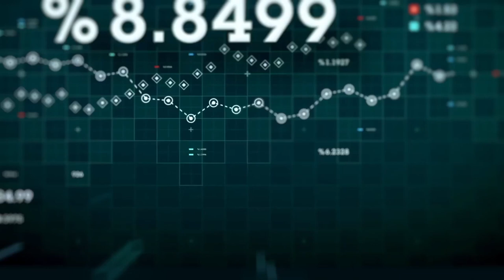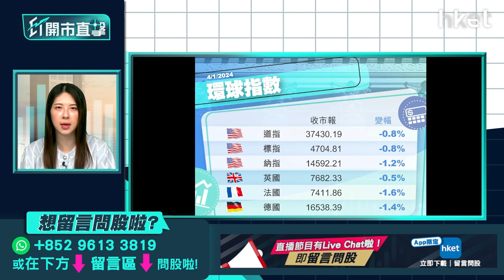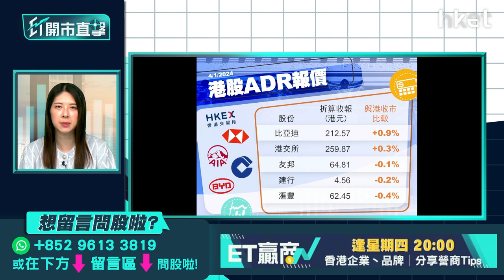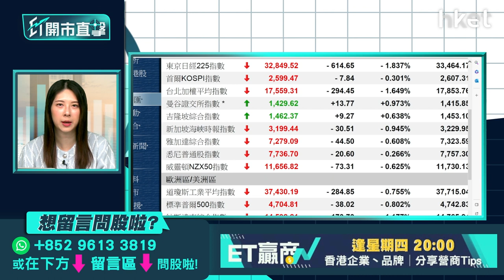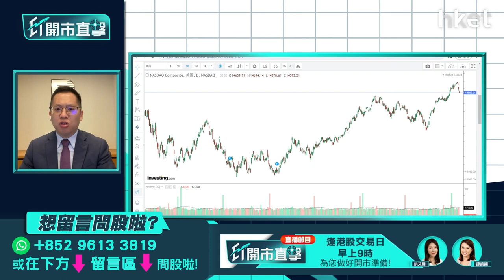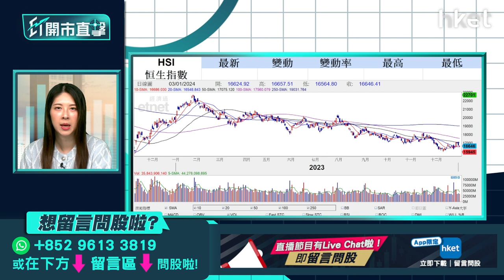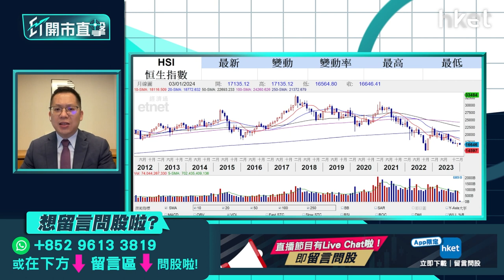【ET開市直擊】網遊新規有轉機手遊股可吼？議息紀錄有何啟示？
騰訊（00700）、網易（09999）周三逆市靠穩。外電引述消息指，中宣部出版局局長馮士新遭免職，鮮食子涉及及上月公布的網遊新規。最新人事變動，是否意味內地網遊新規有修改空間？手遊股值得部署？聯儲局發表上月議息紀錄，官員認為美國經濟前景存高度不確定性，不過去年通脹有所下降，認為利率可能處於或接近見頂，但又同時指出未來利率前景不確定性異常高。聯儲局未提供減息時間表，拖累美股3大指數下挫。會議記錄對減息路徑及大市走勢有何啟示？光大證券國際證券策略師伍禮賢（Kenny）今早9時於《ET開市直擊》為你評市論股。